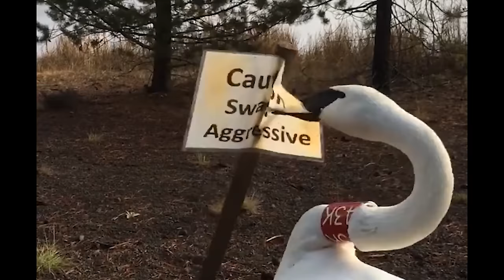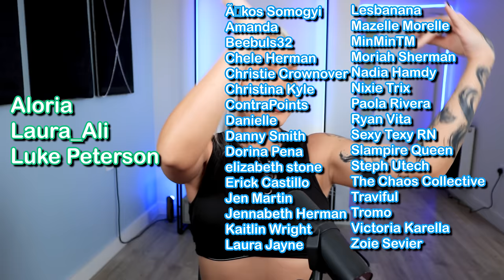How did Americas Next Top Model get away with these BAD makeovers!?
Today in Cycle 3 it is the MAKEOVER episode and the Bodyshaming is intense. Some of the makeovers are highly questionable and there is drama with tears! Another eating disorder storyline emerges and once again, nothing is taken seriously and the blame game happens. Tyra makes some interesting comments about the Edit of the show! Production nonsense!

And also now available on TEESPRING!